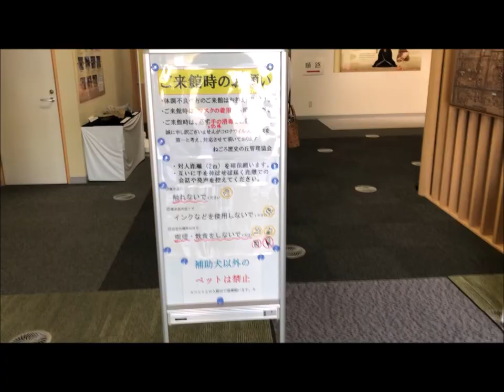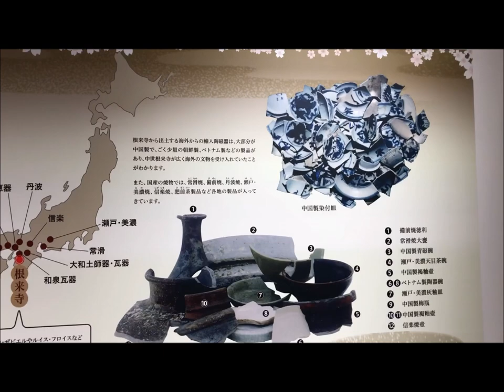和歌山県 岩出市 ねごろ歴史資料館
道の駅　ねごろ歴史の丘
和歌山県岩出市根来２０
和歌山県の北の玄関口に位置する道の駅「ねごろ歴史の丘」。
史跡根來寺を紹介し、現在と最盛期の根來寺を対比的に見せる
ガイダンス施設「ねごろ歴史資料館」や県内の観光情報を提供する
情報提供コーナー、県内のお土産物を取り揃えた物販施設、飲食施設など
新たな観光の拠点として平成29年12月24日にグランドオープンしました。

ねごろ歴史資料館
根來寺の埋蔵文化財出土品などを展示しているほか、映像により
ガイダンス施設です。岩出・根來の文化と歴史をわかりやすく展示。

旧和歌山県議会議事堂
隣接する旧和歌山県議会議事堂は、現存する木造和風建築の議事堂としては
日本最古のものであります。

岩出市立 根来（ねごろ）SL公園
1943年11月30日に誕生以来東海道本線、北陸本線、中央本線で活躍し
紀勢本線でその任務を終えた蒸気機関車D51930号機を、旧国鉄OBの方々で
組織された「D51930保存会」の手で修復を行い、静態保存・公開しています。
和歌山県岩出市根来2347-213

ＪＡ紀の里 ファーマーズマーケットＯＩＮＡＣＩＴＹ
和歌山県岩出市荊本20番地